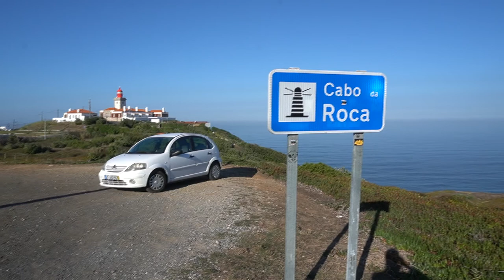summary video of the flight to Cape Roca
This is a short summary video story of my trip to the westernmost point of Eurasia Cape Roca. For me, it was at the beginning almost impossible event. But for now, it is already realized! It was unforgettable! I had gone as in a tale, in paradise! I have liked Portugal and its kind smiling people! And I want to come back! I have visited Cape Roca and its beautiful sandy beaches, Cascais city with its fantastic see landscapes, Sintra with nice Moorish castle and Pena palace and joyful tourists! This was also my first flight by plane! I'm glad I made the decision to go forward.